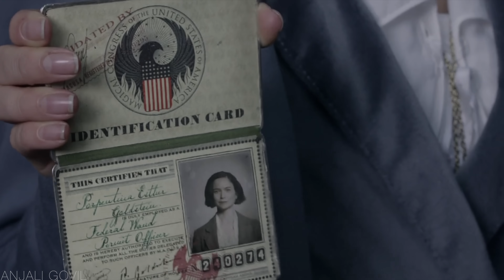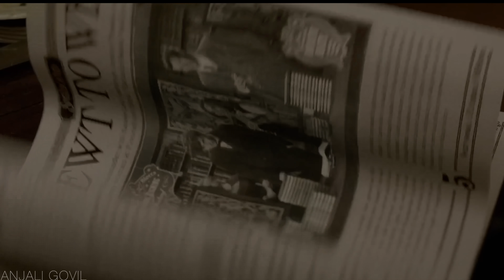Fantastic Beasts 1&2 RECAP | Full Series Explained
Fantastic Beats and where to find them and crimes of Grindelwald Explained in Hindi.